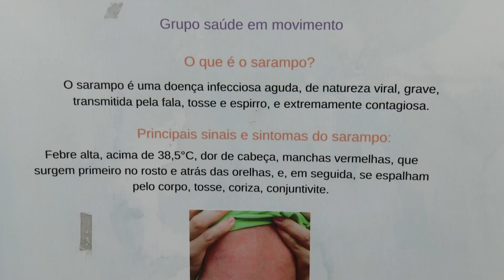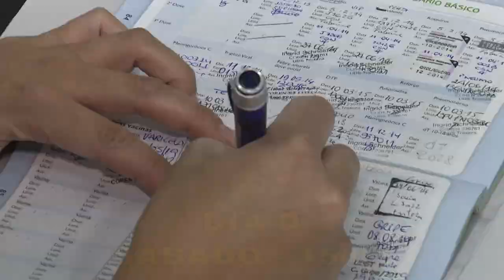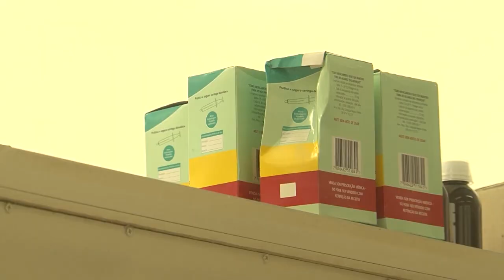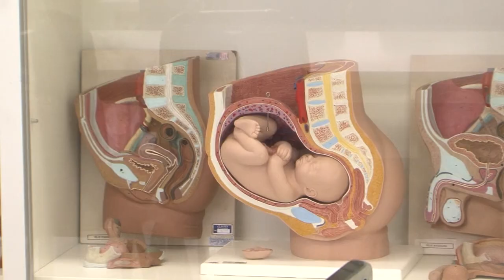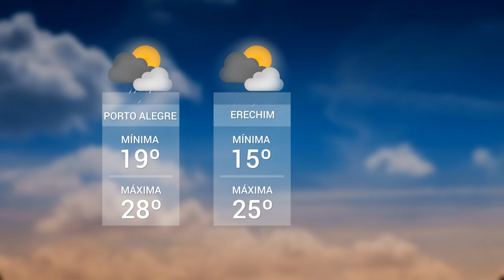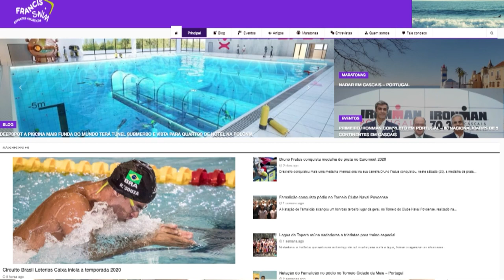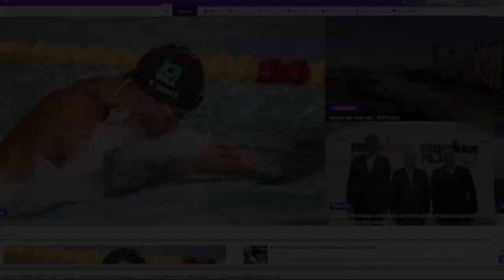Panorama | TVE - Boletim 13:45 - 12/02/20